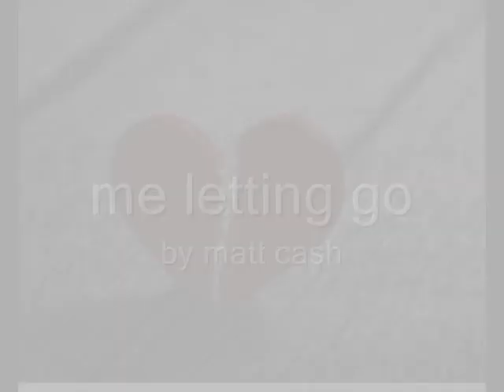"Me letting go" by Matt cash